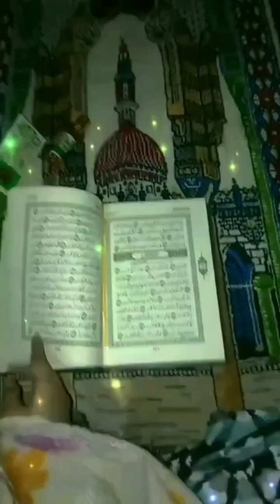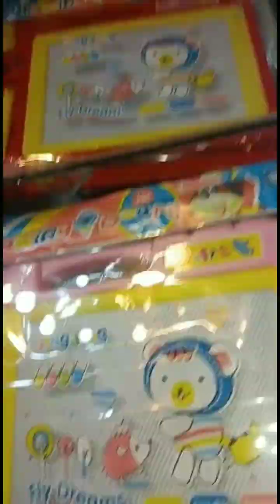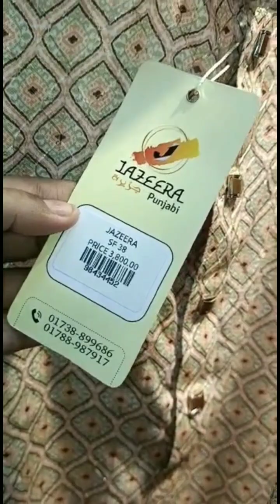EID Mubarak From us to yours🛍️💍